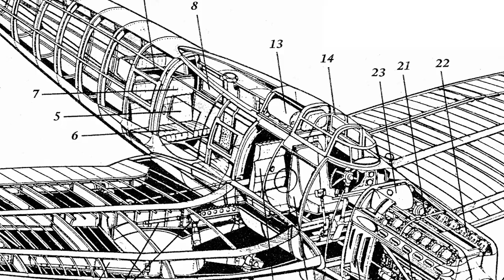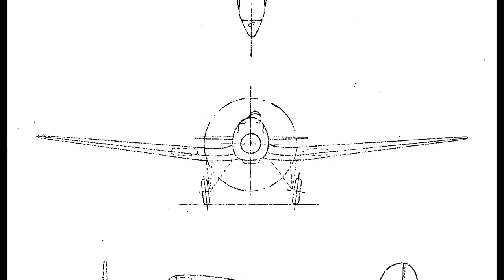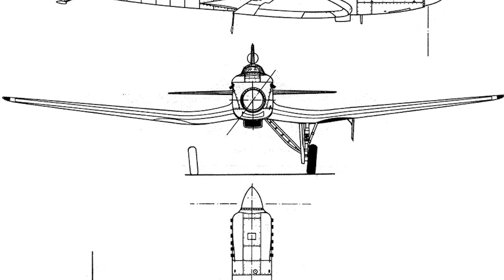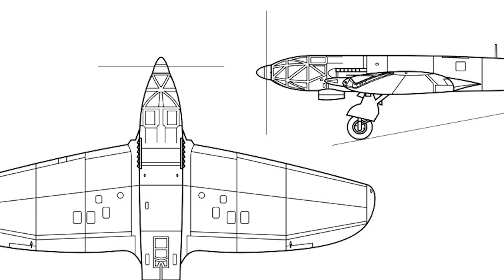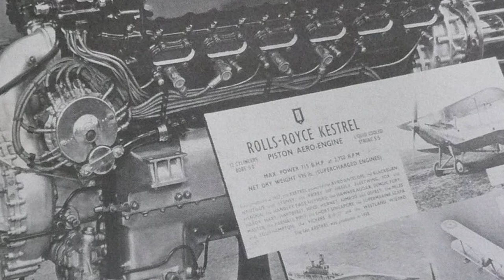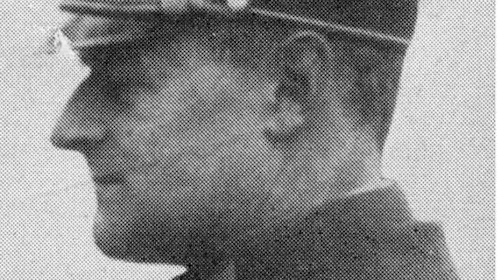Heinkels vergessenes und elegantestes Flugzeug | Heinkel He 70 'Blitz'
Heute schauen wir uns die schöne und oft vergessene Heinkel He 70 an. Sie wurde als Reaktion auf das Lockheed Model 9 Orion für die Deutsche Lufthansa gebaut und hatte später eine prestigeträchtige Karriere in der deutschen Zivilluftfahrt. Es wurde auch als Militärflugzeug eingesetzt, allerdings mit weitaus geringerem Erfolg.

Willkommen bei Warbird Wings DE! Hier tauchen wir ein in die faszinierende Welt der Flugzeuge aus dem Ersten und Zweiten Weltkrieg. Unser Kanal bietet eine umfassende Sammlung von Videos, die historische Fakten, spannende Geschichten und technische Details über Warbirds und andere militärische Flugzeuge abdecken.

Entdecke die heldenhaften Geschichten von Piloten, die in den berühmtesten Luftschlachten der Geschichte kämpften. Wir präsentieren detaillierte Informationen über die verschiedenen Flugzeugtypen, ihre Eigenschaften und Einsatzgebiete. Von den legendären Spitfires und Mustangs bis hin zu den mächtigen Bombern wie der B-17 Flying Fortress bieten wir einen Einblick in die Entwicklung und den Einsatz dieser beeindruckenden Maschinen.